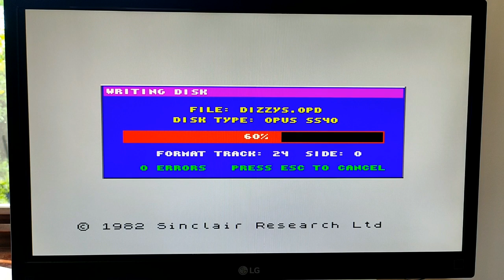Real Spectrum writing an Opus Discovery floppy disk from a .OPD image created by Z80onOPD software.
Using "Real Spectrum" ZX Spectrum Emulator to write a floppy disk formatted to work on the Opus Discovery floppy drive add-on for the ZX Spectrum. You need a "legacy" PC with internal floppy drive running MS-DOS, Windows 95, or Windows 2000 to run Real Spectrum. You don't need to understand the detail, just use the default menu option and it works :-) The OPD was created using Tom Dalby's Z80onOPD software, which converts .Z80 emulator memory snapshots into OPD format. Real Spectrum also has menu options for most of the other third party floppy drive systems made for the ZX Spectrum .